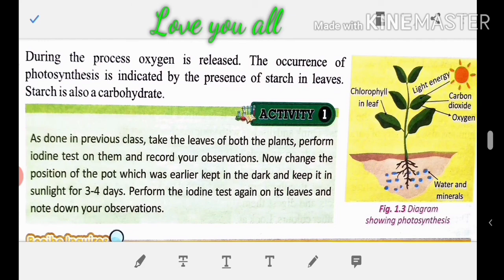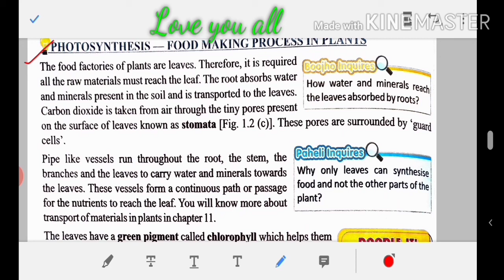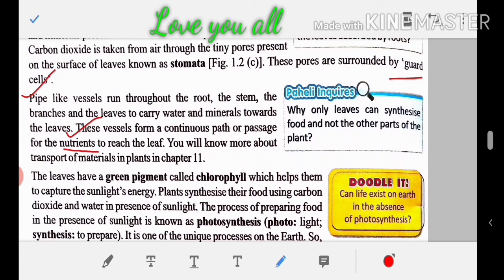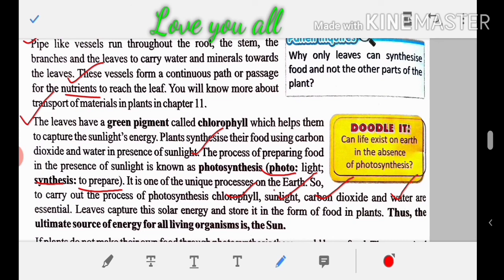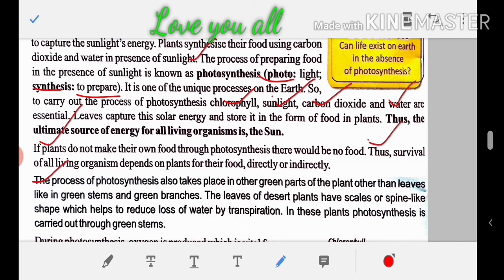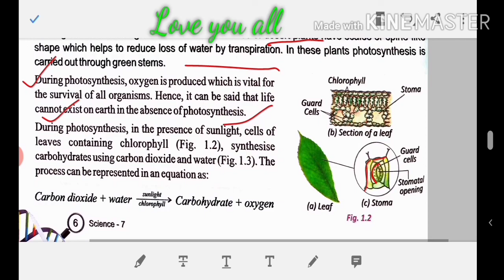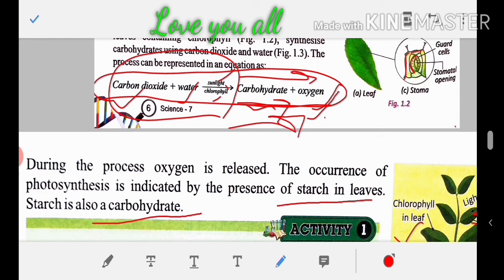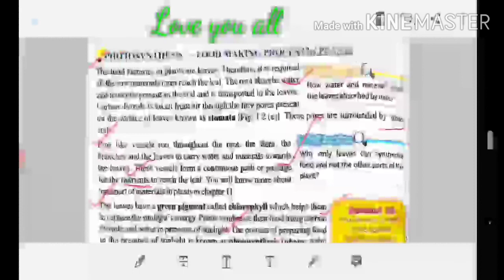Photosynthesis | Photosynthesis Process | Photosynthesis in Plants 🌱| Class-7| CBSE | Hindi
In this lecture you all know about " Photosynthesis in Plants.
1. Food making process in Plants
2. Photosynthesis process equation.
3- how does plants make their own food.
4- Importance of Photosynthesis.